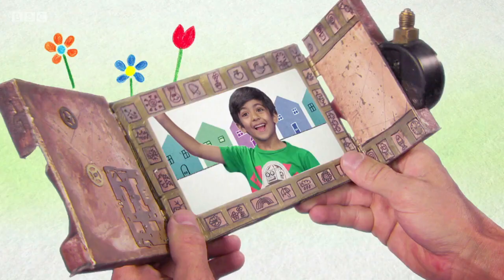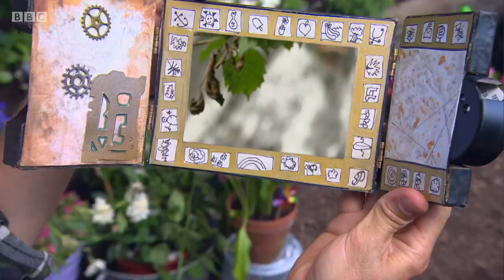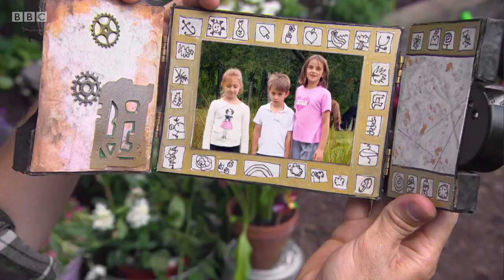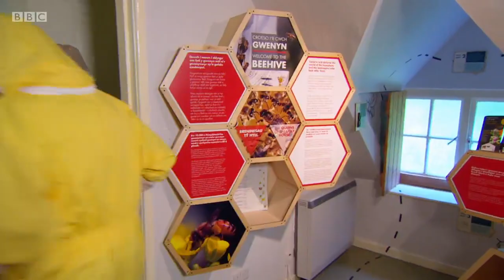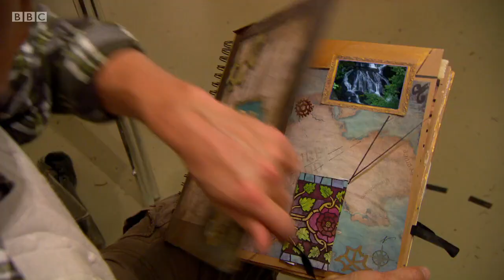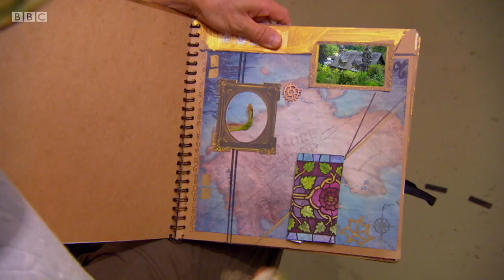Mr Bloom Here and There 2x08 Snowdonia